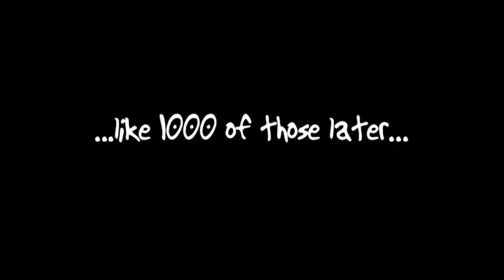Rubber Dinghy Action (Day 209)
Get ready for some HUGE 1ft wave crashing swell...